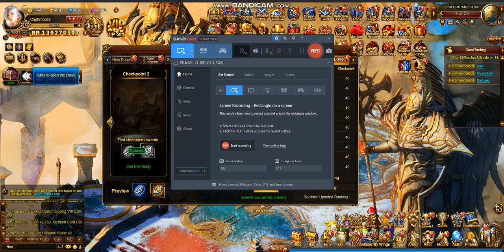Dragon awaken on low spec pc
intel i3
16gb 3200mhz ram
gt 520 1gb graphics card